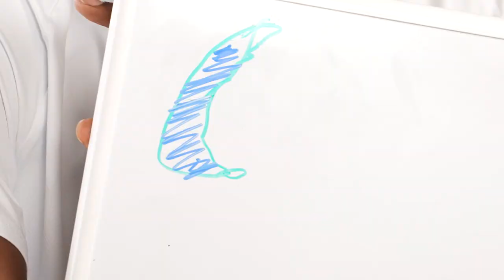Logo Pictionary | UAB Men's Basketball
UAB Men's Basketball stars Eric Gaines and Javian Davis try to guess their conference members logos in a game of Logo Pictionary.